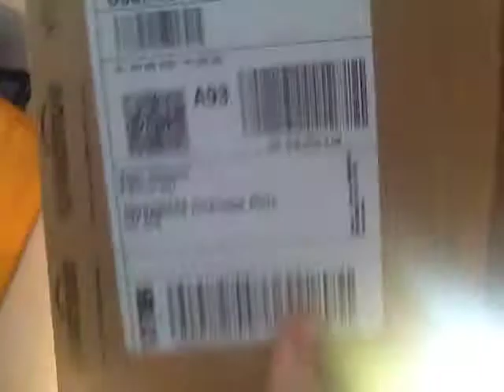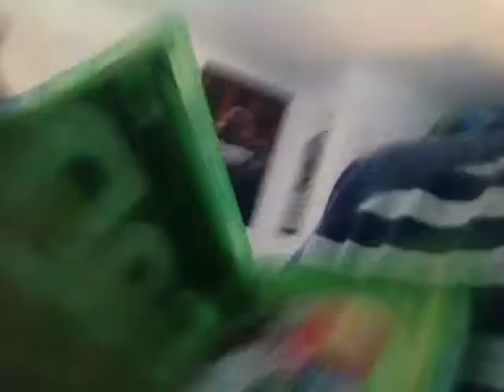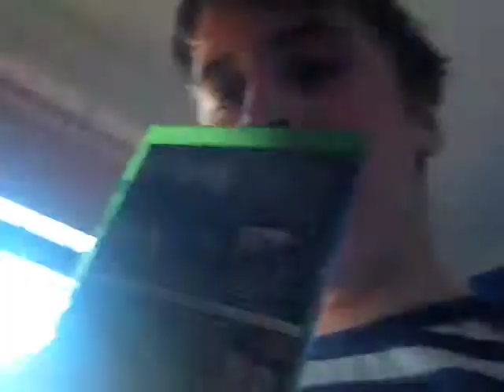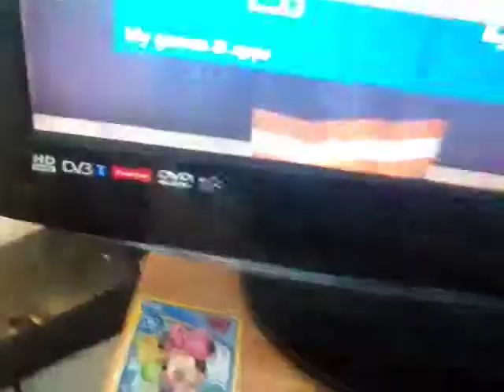Grand Theft Auto 5 Xbox One Unboxing